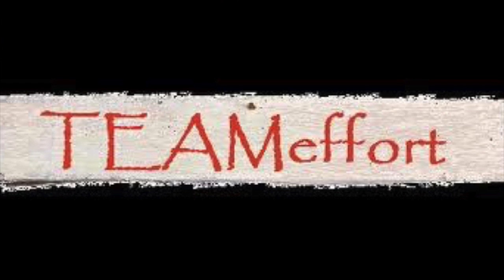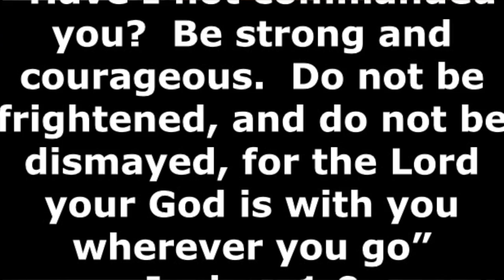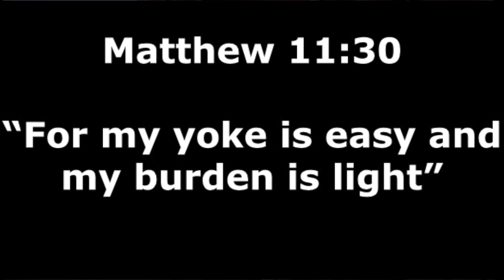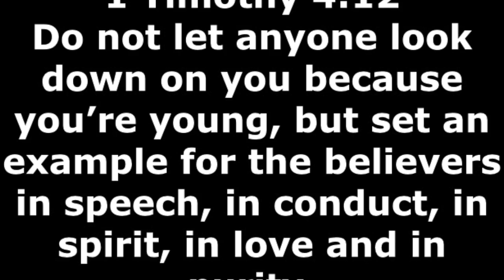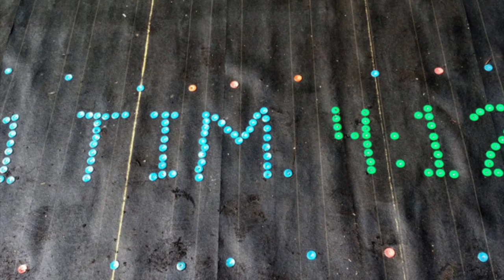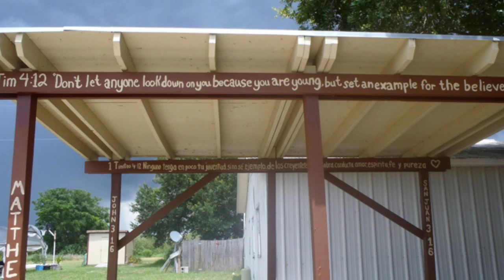Mission Team Report 2015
This video is about Mission Team Report 2015